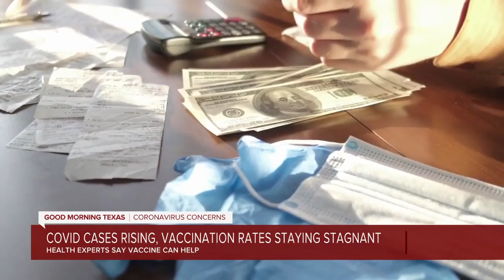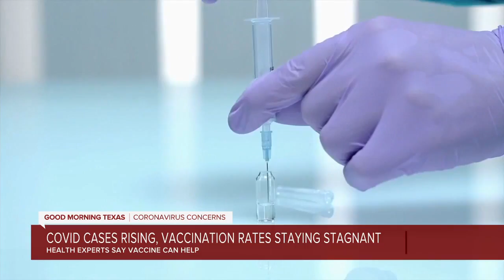Health experts warn community about health impacts of Long Covid